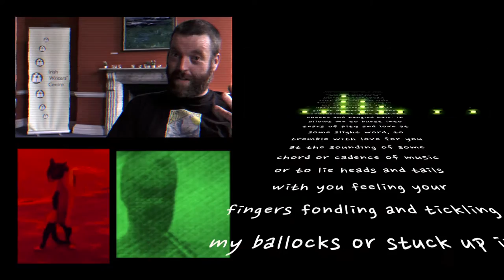Making It Now: Introduction to Experimental Writing with Dave Lordan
A short film insight into Making It Now: Introduction to Experimental Writing with Dave Lordan. This 8 week course begins at the Irish Writers Centre on Thursday October 2, 2014 at 6.30 pm.

Directed by Pádraig Burke